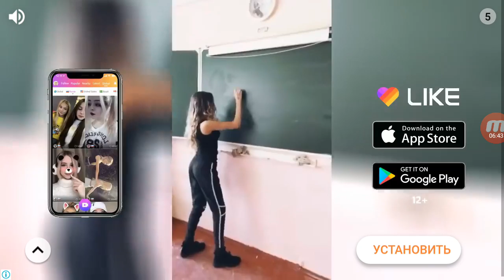Lep's World 2 Gameplay Level 1-2, 1-3, 1-4, 1-5, 1-6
Lep's World 2 is a classical platformer / side-scroller!

From the creators of the hit Lep's World - more than 250 million horse races!

nerByte presents the long-awaited sequel to Lep's World, which will have even more levels, objects and enemies, even more advanced game physics, great graphics and excellent new sound effects. Thanks for the feedback! We took all our best ideas and embodied them in Lep's World 2, resulting in an incredibly exciting game.

In the village of leprechauns was another great day. Lep and his friends rejoiced at the sun, when suddenly the skies darkened and filled with ominous lightning. An evil sorcerer emerged from nowhere, who stole the gold of the leprechauns and kidnapped all the villagers, except Lep, who, fortunately, managed to escape. The sorcerer wants to use the magic of leprechauns, so that by mixing it with his own, to take over the world.

Lep is forced to save friends and family alone. So help him get more powerful abilities that will allow him to defeat the evil sorcerer. Complete all 96 new gorgeous levels of Lep's world.